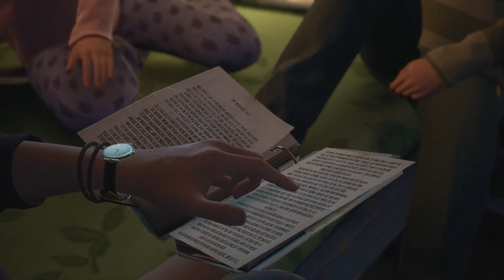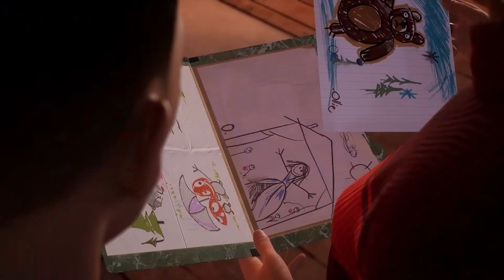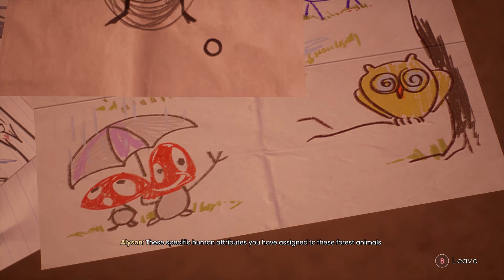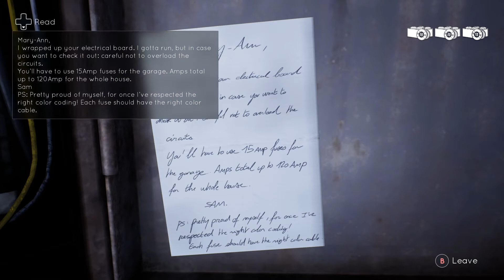Tell Me Why. Part 3.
Storyline of Tell Me Why ||| Adventure